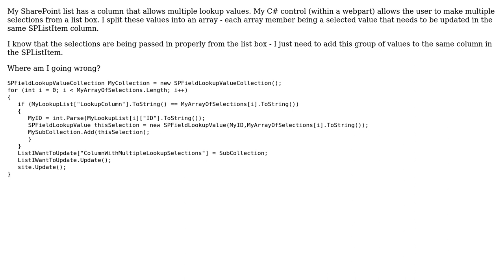Insert/Update multiple lookup values to an SPListItem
With thanks & praise to God, and with thanks to the many people who have made this project possible! You are responsible for your own actions.